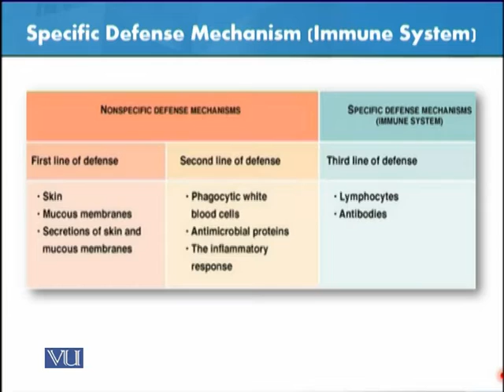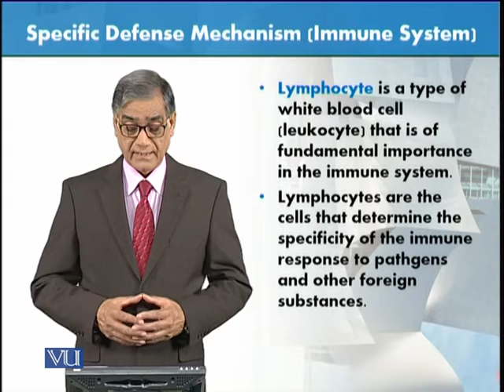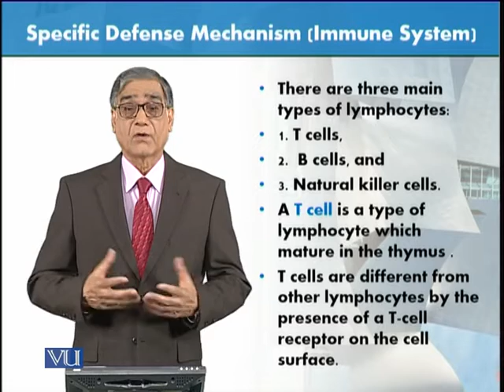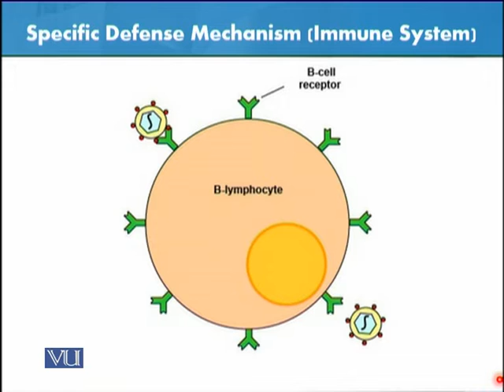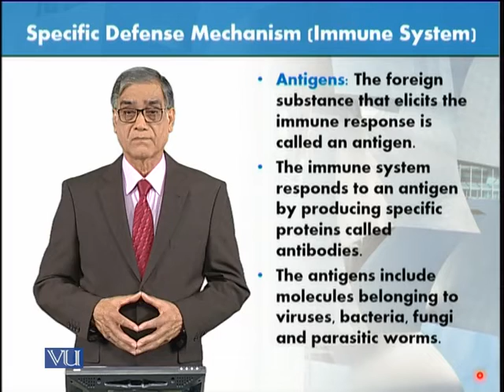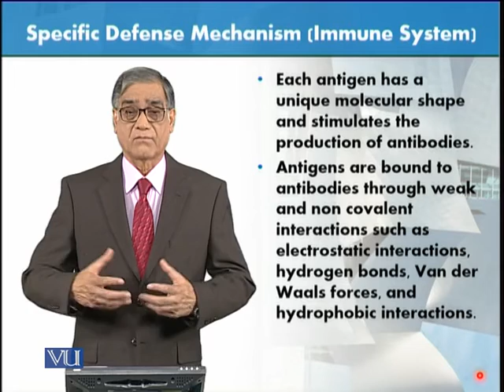Specific Defense Mechanism: Immune System | Animal Form & Function 1 (Theory) | ZOO516T_Topic190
Topic190: Specific Defense Mechanism - Immune System,
By Dr. Javed Iqbal